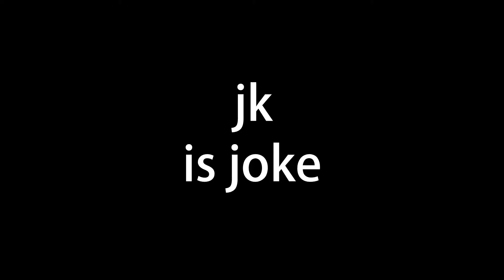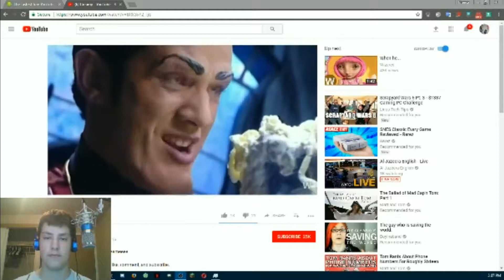a corrupted video -_- Enjoy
Wait... you're actually reading this?
I might actually finish it someday soon

You get an imaginary cookie for reading the whole thing. :D